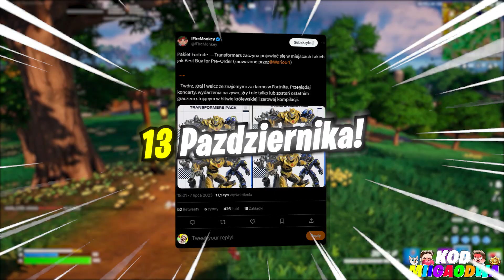JAK TANIEJ KUPIĆ KARNET w FORTNITE!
W tym odcinku przedstawię wam wszystkie informacje na temat sposobu na tańszy karnet bojowy nowego sezonu 4 który niebawem pojawi się w grze ponieważ już z tą obecną ekipą fortnite będzie dało się skorzystać z tego sposobu a do tego mamy nowe informacje o zestawie transformersów!

🐱Ciekawe
• Filmy 18:05/11:05